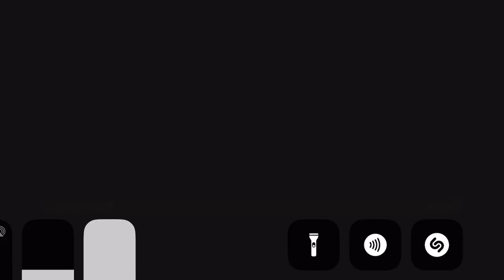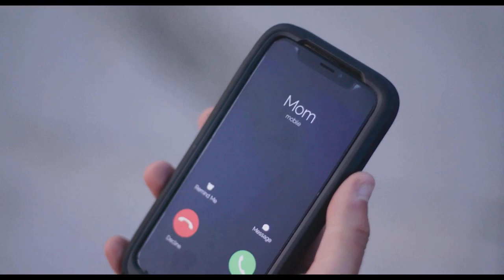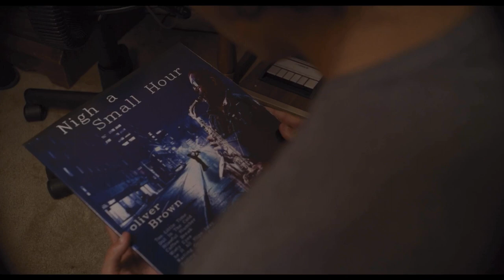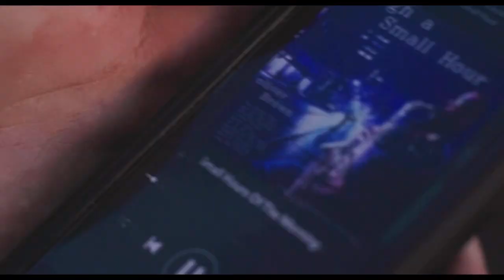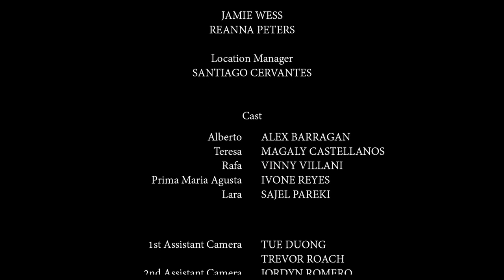“A Day Into Nothing” - Chapman University Thesis Project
A Chapman University project